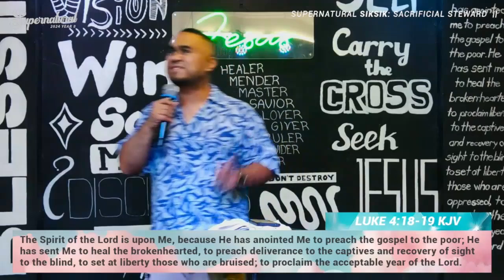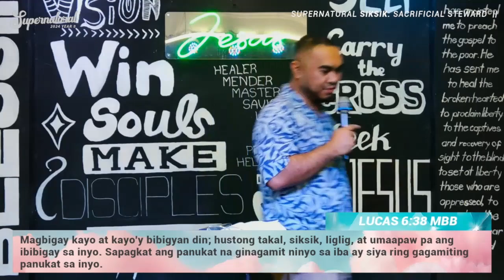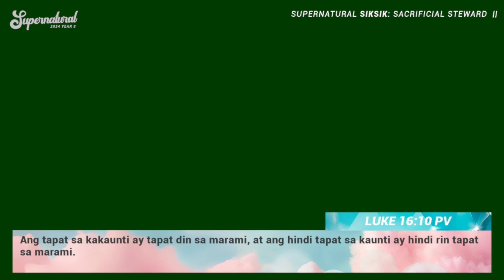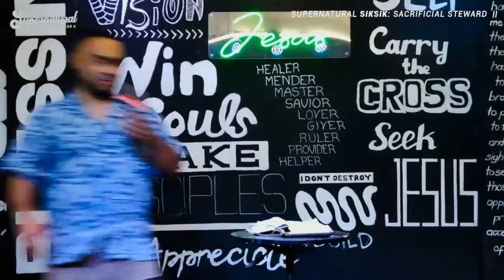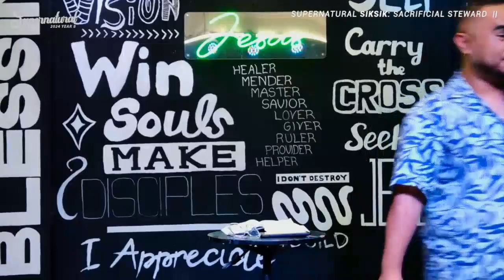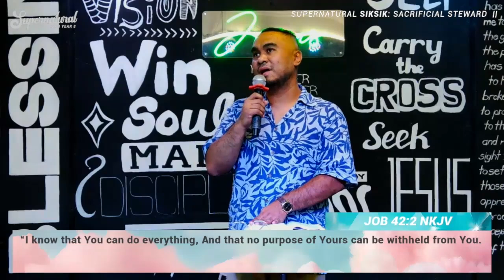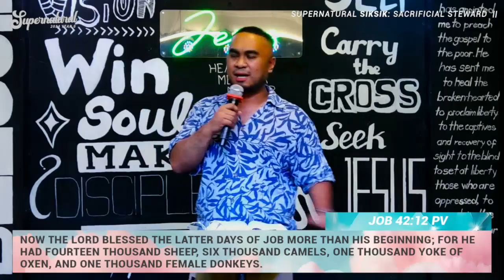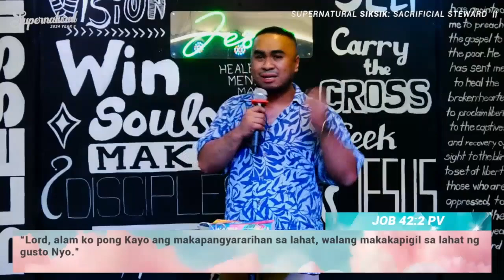SUPERNATURAL SIKSIK | Anong sakripisyo ang need para maranasan ang breakthrough? | Ps Finny Plata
Let's be empowered by the Holy Spirit and watch this video for the third part of our series, SUPERNATURAL TITHING.

CHAPTERS:
00:00 - Intro, Luke 4 verses 18 to 19, JA1 Culture

Thank you and to God be all the highest glory!